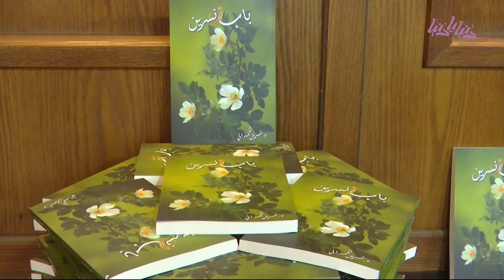إشهار كتاب باب ق نسرين لنسرين الحمداني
تقري تقرير أسيل شبيب